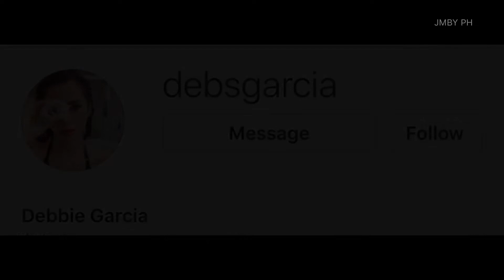Rumored Girlfriend ni Diego Loyzaga na si Debbie Garcia | Ating Kilalanin..